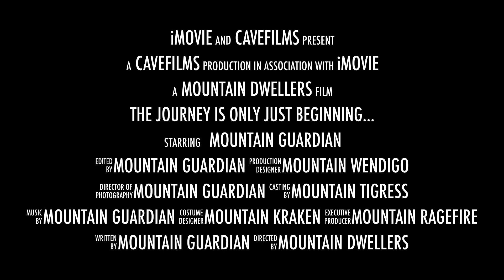The Journey is Only Just Beginning…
As part of the mountain dwellers channel, I have decided to create a trailer about myself, and thought I'd post it here too! Go check us out, I'll leave the link here;